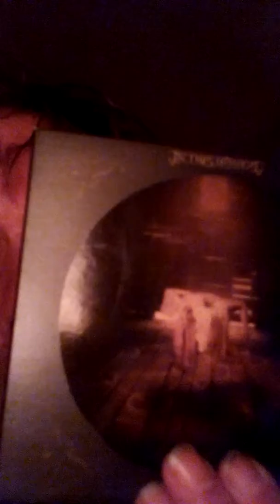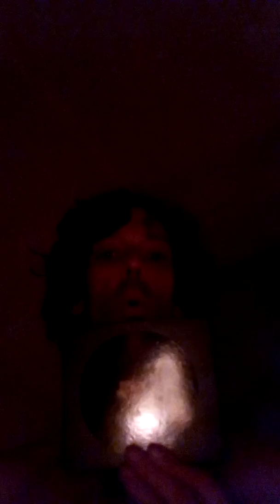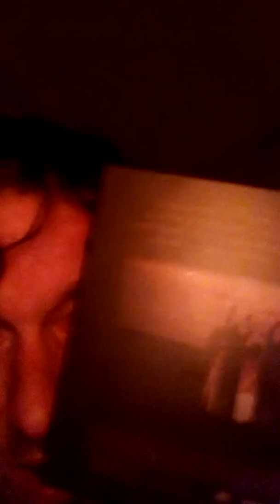è-*yOko pIpE sHow aNd tElL '-/* nEGlECted vIOla dEymANzCoAr eTsIt eZQuIloS fAi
sHOw anD tELl bBY tObBaCco pIPe gOt tOdAy fOr 12dOLlArS '-/* nEw iN tHis mOMeNt CD ScoARed in bRAin rEym mAIn '-/* tUh #" "nICe nIGht fOr a bLACK wEdDiNg.#" sOe cHuCk iT on dEvIcE fOr bit: , =+ (: *aLL *RigHts rIght, */ rIGht 63252363+325🐚👓 /* =, rIGht